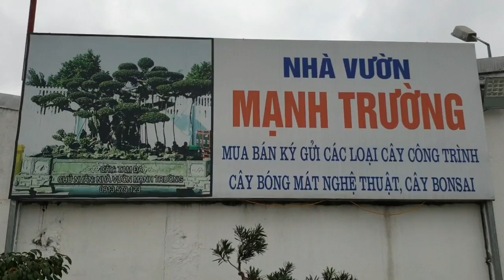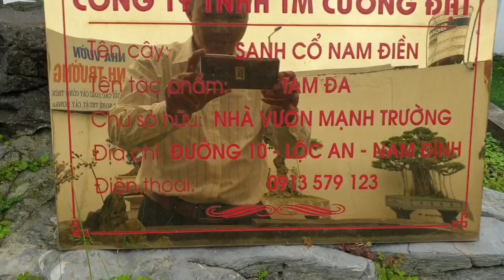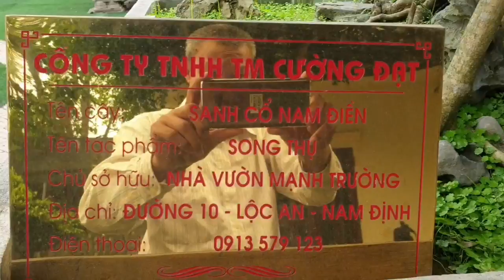SH.3660. Cây Sanh Nam Điền Tam Đa thật đẳng cấp tại nhà vườn Mạnh Trường.Tp Nam Định.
Cây Sanh Nam Điền Tam Đa đẹp
Zalo.0968.804.803
Dear all,
Yours faithfully,
Do Sinh